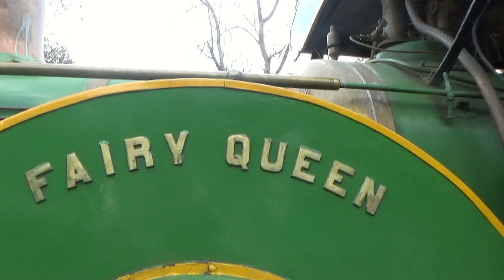Fairy Queen A Documentary